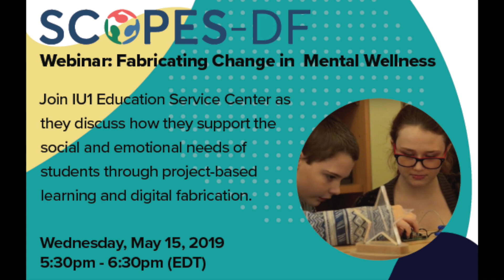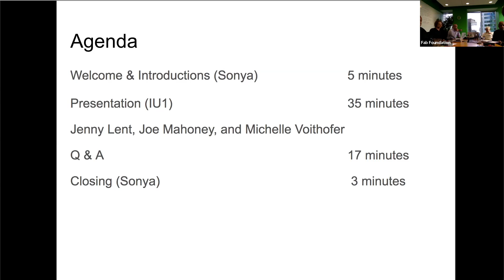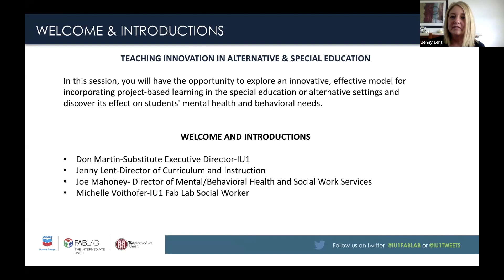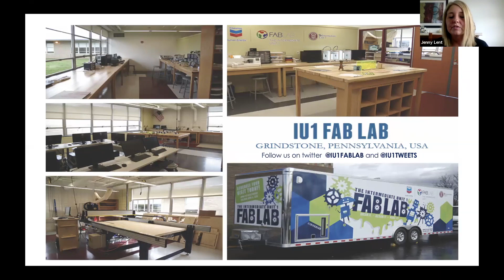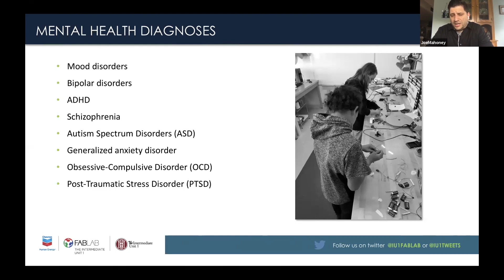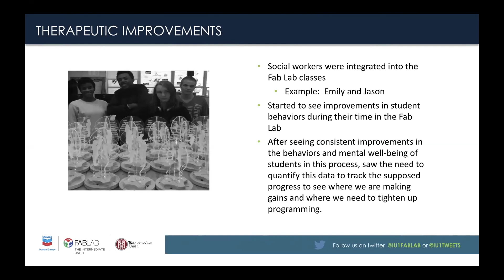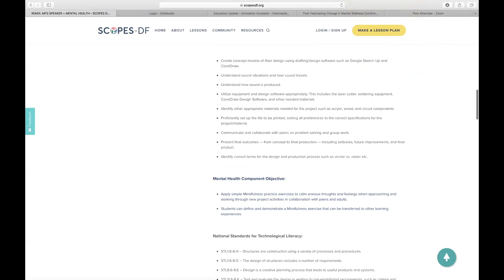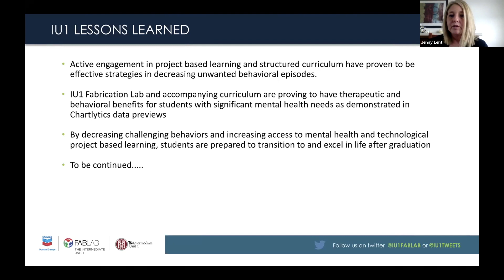SCOPES DF Webinar Series with IU1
In recognition of mental health and wellness month, the Fab Lab at IU1 presented their special collection of digital fabrication lessons that they’ve used in their fab lab to provide emotional and mental health support to students.